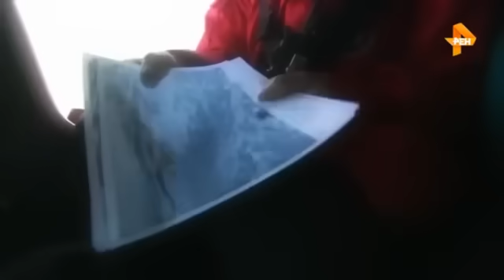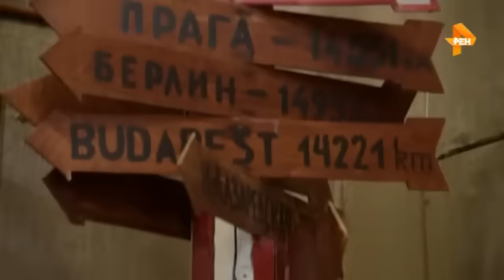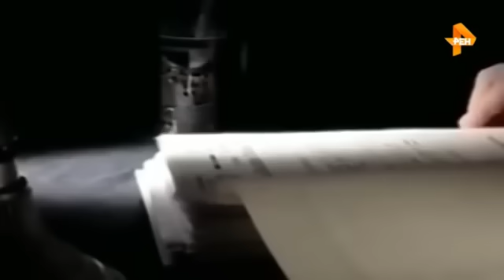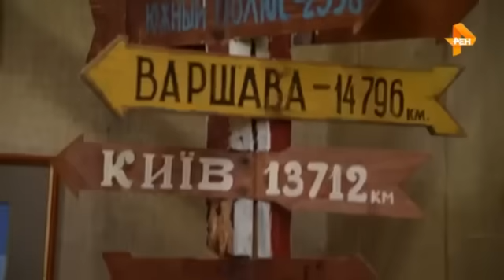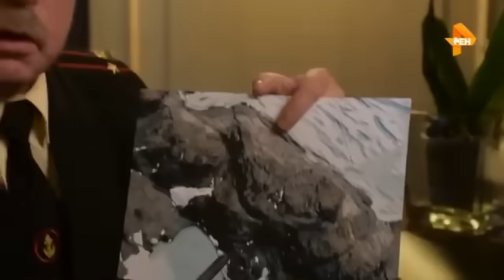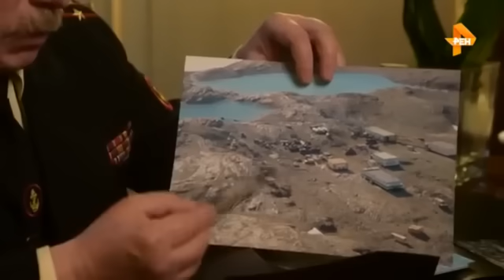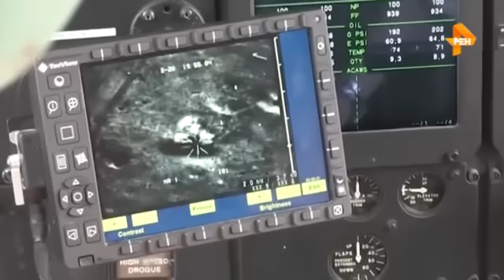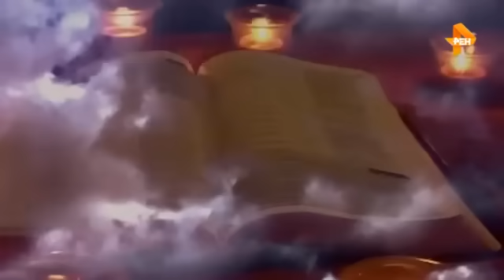АНТАРКТИДА ТВОРИТСЯ СТРАШНОЕ! ОБЪЯСНИТЬ НИКТО НЕ МОЖЕТ!